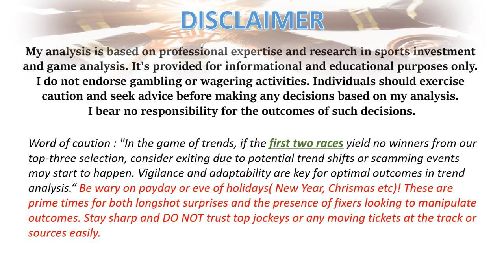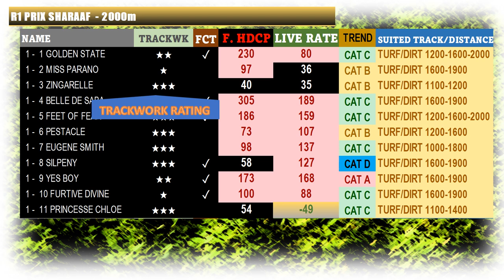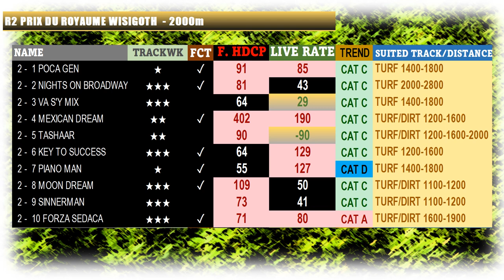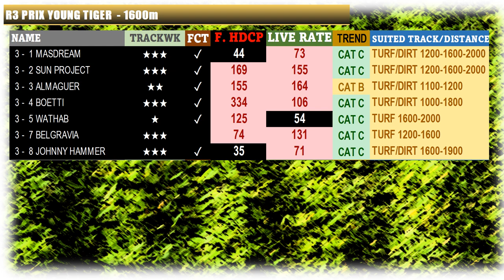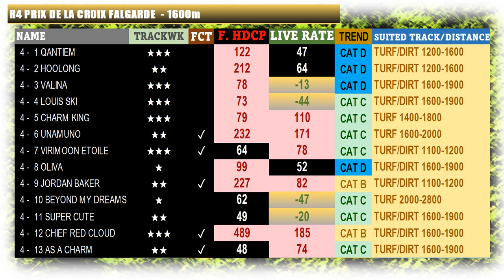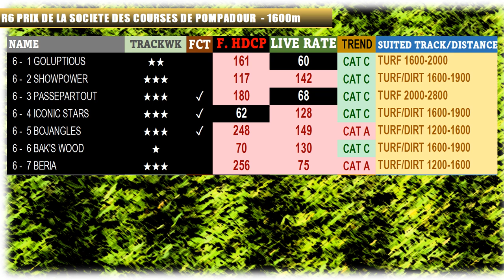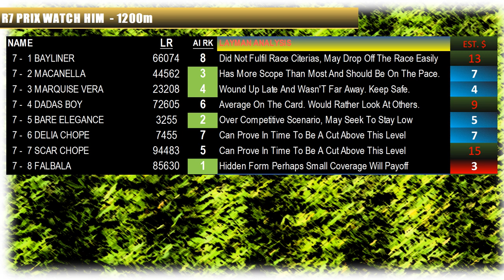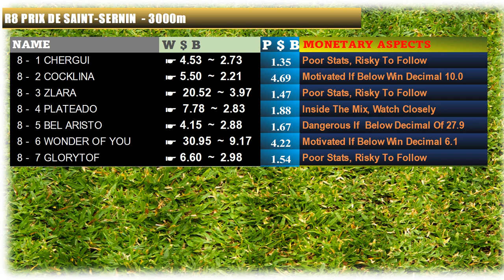【TOULOUSE】 FRANCE HORSE RACE ANALYSIS (UNPROVEN)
[00:18] FIRING TRAINER
[00:34] Race 1
[02:42] Race 2
[03:44] Race 3
[04:49] Race 4
[05:54] Race 5
[06:47] Race 6
[07:52] Race 7
[08:56] Race 8

French horse racing is regarded as one of the top platforms globally, attracting both local and international interest. Gaining a deeper understanding of the intricacies of these races can significantly enhance your investment strategy, helping to reduce risks and maximise returns.

Key Insights
Pace Analysis

Definition: Pace refers to the speed at which a race is run, influencing how horses perform.
Importance: Analyzing pace helps identify horses that are likely to excel under certain conditions.
Tactics: Focus on horses that have consistently performed well in similar pace scenarios.

Understanding Odds: Odds reflect the market's perception of a horse's chances of winning.
Value Betting: Look for discrepancies where odds don’t accurately represent a horse's true potential based on thorough analysis.
Market Movements: Monitor real-time odds changes to gauge shifts in market sentiment.

Historical Performance: Consider how each horse has fared on UK tracks in the past.
Recent Form: A horse’s latest race results offer clues about its current form and prospects.

Strong Selections: Prioritise horses with favourable conditions and a reliable track record.
Avoiding Poor Choices: Steer clear of horses with weak recent performances or a history of underperforming in similar setups.
Minimising Losses

Diversification: Spread your bets across various races and horses to mitigate risk.
Data-Driven Decisions: Use data analytics to guide your betting strategy and make informed choices.
Conclusion
Employing advanced analytical techniques and a solid grasp of UK racing dynamics can enhance precision in navigating this competitive yet rewarding field.